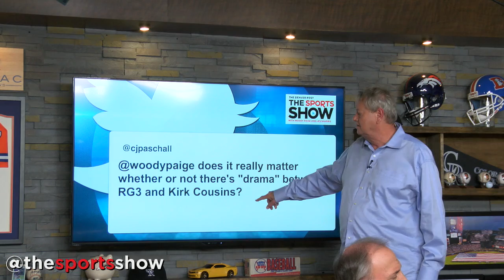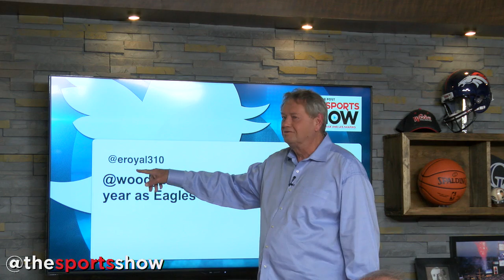Mailbag: Does it really matter if there is drama between RG3 and Kirk Cousins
Woody Paige and Les Shapiro answer mailbag questions on The Sports Show, Sept. 22, 2015.